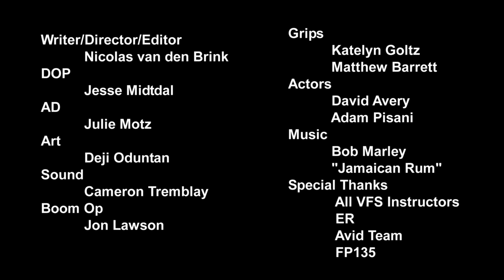Nicolas Mini Drama